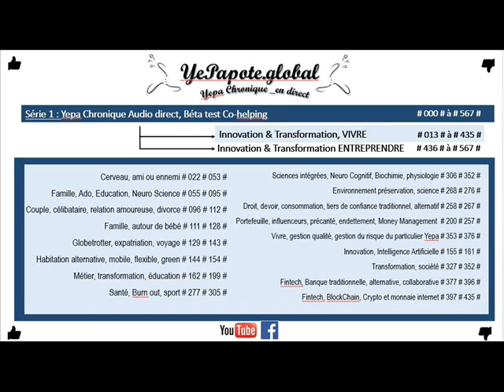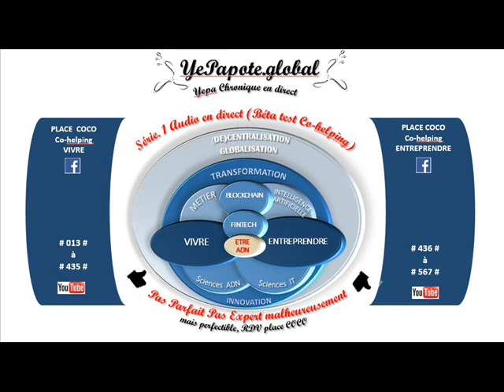#467# Pensons à inviter Deming et Porter : Métho Qualité ? pilotage de management innovant ?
MISS YEPAPOTE ?